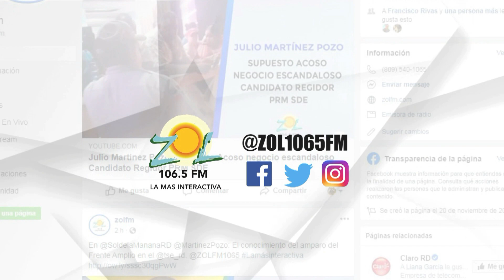Dr. Joaquín Pérez abogado de Cesar Emilio Peralta "El Abusador" confirma su llegada a PR